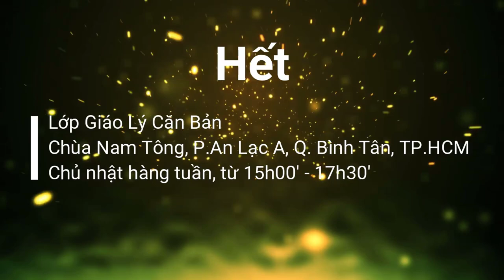Thiền đinh (30)